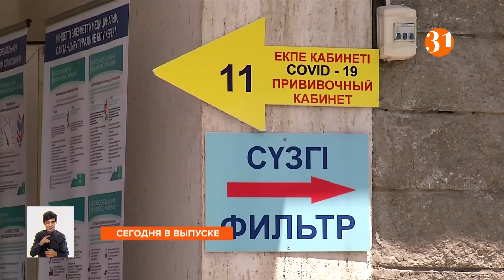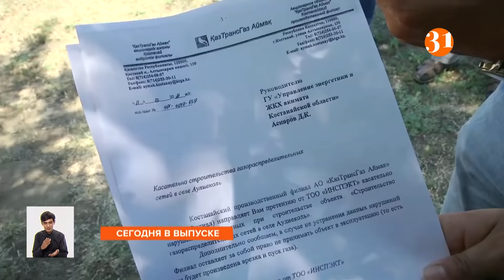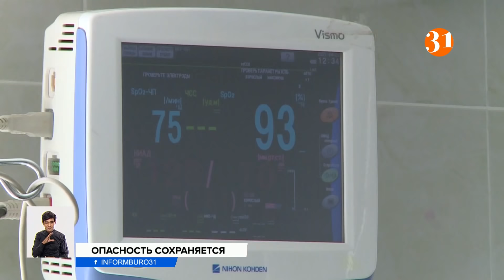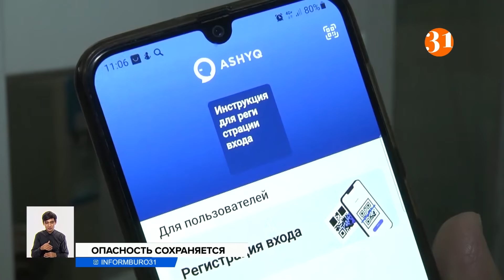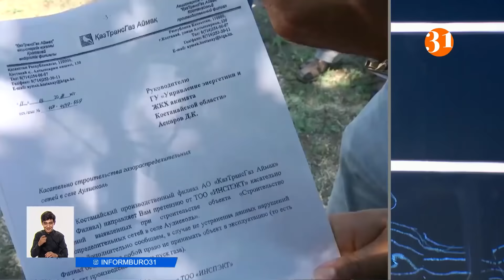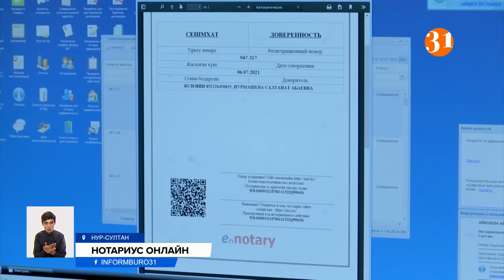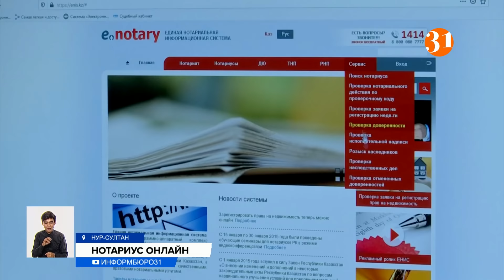ЗАКОННА ЛИ ОБЯЗАТЕЛЬНАЯ ВАКЦИНАЦИЯ? Информбюро, полный выпуск от 07.07.2021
00:00 Анонс
01:12 В Казахстане сохраняется высокая смертность от коронавируса
04:39 Митинги антипрививочников прошли в нескольких городах Казахстана
05:41 Могут ли по закону заставить вакцинироваться?
07:19  Без урожая: аграрии просят объявить режим ЧС
12:47 В Казахстане горят кладбища
13:50 Выжить бы: почему жители Аулиеколя боятся взлететь на воздух?
16:18 Сделки купли-продажи теперь можно оформить онлайн
17:34 Четвертая волна COVID в Европе неизбежна
19:54 Суд Беларуси отправил в тюрьму на 14 лет оппонента Лукашенко